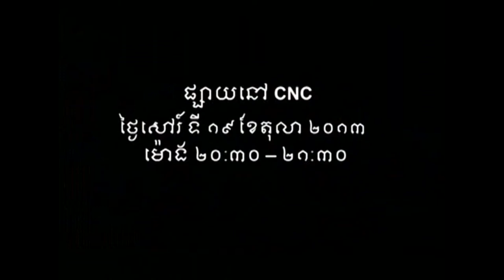CNC Business Talk 18 Oct 2013 Mr. Morm Makara " Efficiency of Accounting work"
ប្រសិទ្ធភាពនៃការរៀបចំបញ្ចីរគណនេយ្យមាន២សំខាន់ ទី១ ត្រូវមានឯកសារកិច្ចបញ្ចីរការគណនេយ្យ​  ដូចជាបញ្ចីរចំណូល  ចំណាយ  គឺសក្ខីប័ត្រទាំងឡាយណាដែលជាប់ពាក់ពាន់រវាងក្រុមហ៊ុននិងអតិថិជនរបស់ខ្លួន។